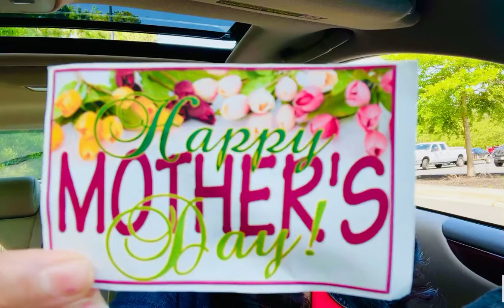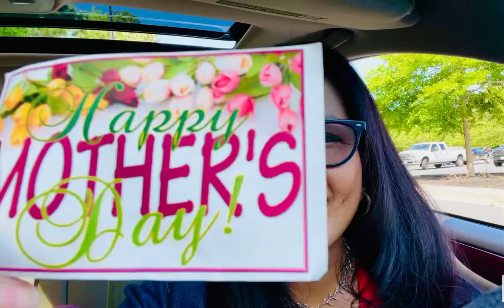Happy Mother’s Day!!! Why Are People Scared To start Their Own Digital business?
Why Are People Scared To start Their Own Digital business?

Hello, This Liezel, I am a  wife a Coach, and a founder of Stevens Digital Marketing.

 Most people are afraid of change. Right? I got your back, I certainly was.